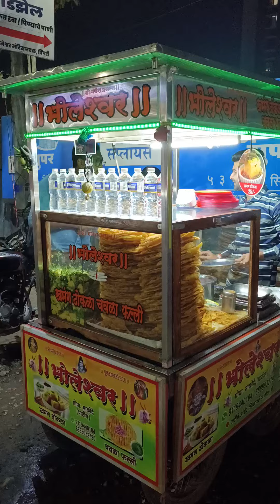कधी खाल्ली का अशी चावळा फल्ली Street food Chavla Falli